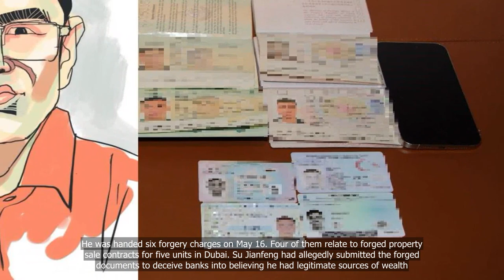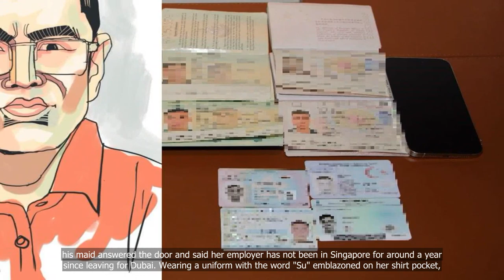Data leak reveals links between money laundering accused Su Jianfeng and sale of Dubai properties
💗📌 Singapore